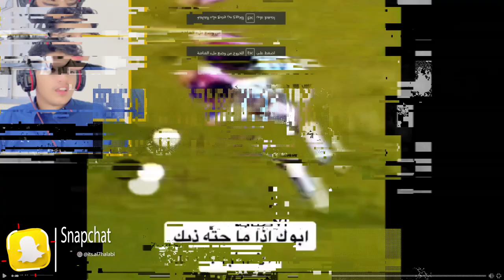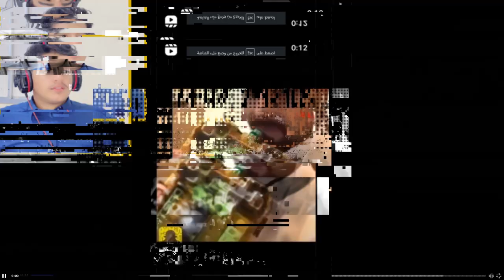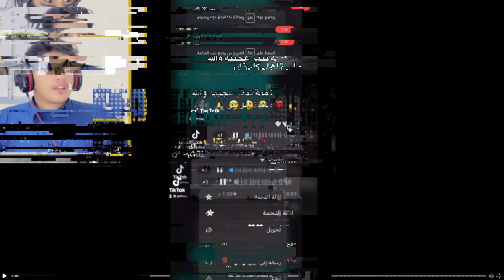ميمز_الحلبي || اذا كنت كفو بس خايف من تم القبض👮‍♂️ ميمز بـ0$ اتحداك ماتضحك 😂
المقطع هذا ...  انشوف ميمزات كالعادة من سيرفر @FZX  ونضحك شوي

الكلمات حقي 😄..
الحلبي
Al7Halabi
ميمز الحلبي
ميمز,
ميمز ضحك,
ميمز بندريتا,
ميمز الخميس,
ميمز عراقي مضحك,
ميمز الرحمة,
ميمز مضحك مونتاج ضعيف،😭 zilzal للشيلات,
ميمز aboflah,
ميمز action potential,
ميمز alg,
ميمز snow ar,
abdoh4magic ميمز الحسنات,
ahmad aburob ميمز,
ميمز what are you doing,
aburob ميمز,
aboflah ميمز,
anime ghost ميمز الانمي,
ميمز bts,
ميمز bimo,
ميمز bnl,
ميمز bassem,
banderitax ميمز رمضان,
bimo ميمز,
banderitax ميمز,
bts ميمز,
bandar ميمز,
bra ميمز,
bnl ميمز,
forsa by ميمز,
ميمز call of duty,
ميمز csgo,
كيف تخدم ميمز capcut,
camavinga ميمز,
ميمز smurf cat,
call of duty ميمز,
كيف اسوي ميمز في برنامج capcut,
corona memes compilation-ميمز العرب-ميمز لن تمل,
ميمز dz دير الكيتمان,
ميم diy,
ميمز directed by,
ميمز dz جديد,
ميمز day,
ميمز doors,
ميمز dz دير الكيتمان 2023,
ميم diy اندومي,
don't ask me ask china ميمز,
dragonlord ميمز,
drb7h ميمز,
do you love me ميمز,
dark souls ميمز,
demon slayer ميمز,
dz ميمز,
the walking dead ميمز,
ميمز intj,
ميمز elh,
ميمز intp,
ميمز iq,
ميمز error,
ميمز ea sports,
ميمز entp,
ميمز infp,
ميمز infj,
ميمز itzy,
el twins ميمز,
el twins ميمز المتابعين,
intp ميمز,
elden ring ميمز,
intj ميمز,
tom et jerry ميمز,
ميمز الانماط infp,
ميمز fnaf,
ميمز fifa,
ميمز football,
ميمز ff,
ميمز fnf,
forsa ميمز,
ميمز ضحك 😂😂 free fire zayan$yt ff,
mr funny ميمز,
fahad sal ميمز,
free fire ميمز,
fnaf ميمز,
fortnite ميمز,
fzx ll فواز ميمز,
family guy ميمز,
ميمز اقتحام fbi,
ميمز g2g,
ميمز gta,
ميمز good morning,
green screen ميمز,
g2g ميمز,
good morning ميمز,
gta ميمز,
gta 5 ميمز,
gta v ميمز,
anime ghost ميمز,
ميمز hr,
ميمز hide online,
ناصر hd ميمز السنة,
hoova ميمز,
hanody awesome ميمز,
ميمز أنمي boku no hero,
ميمز illiam,
ميمز itzgy,
ميمز انماط intp,
ميمز الانماط intp
ميمز jojo,
jujutsu kaisen ميمز,
ميمز ابو عابد
ميمز ابو فلة
ابو فلة
ابو عابد
ميمز lg,
mstolhacker ميمز,
ميمز oh my god,
mimho ميمز,
mbti ميمز,
memes ميمز,
ocmz ميمز,
outlast ميمز,
ok ميمز,
one piece ميمز,
omar immobilier ميمز,
ميمز power,
ميمز pubg,
ميمز pes,
ميمز pc,
pisty ميمز المتابعين,
zack ponch ميمز,
pubg ميمز,
ميمز المتابعين red fox,
redx ميمز رعب,
صوت ميمز run,
run ميمز,
redx ميمز ضحك,
remix ميمز,
reaction ميمز,
rdx ميمز,
roblox ميمز,
حسام r7 ميمز,
ميمز shorts,
ميمز snow,
ميمز say good morning,
ميمز sos,
ميمز sayed,
ميمز sigma,
ميمز speed,
snow ar ميمز,
sayed ميمز,
senor ميمز,
snow ميمز,
ميمز 2023 ضحك,
2023 ميمز,
2024 ميمز,
ميمحو 2023 ميمز,
باك 2023 ميمز,
ميمحو 2022 ميمز,
دخول المدرسي 2024 ميمز,
ابو عابد 25 ميمز,
ldl. 39,
ldl. 3,
ميمز 3mk,
ldl. 30,
ميمز 360,
ldl. 31,
ldl. 38,
ldl. 37,
3gaming ميمز,
ميمز جراني 3,
ميمز ميمحو 35,
ريد فوكس ميمز المتابعين 30,
ldl ldl. 37,
حسام ميمز الحمقى 39,
ldl ldl. 33,
@3 ميمز العائلة الكريمه مع اخوي فيصل,
ميمز 406,
ميمز 406 تبقى 406,
ميمز ميمحو 40,
ميمز انمي 44,
بندر ميمز 4,
ميمز انمي 4,
ميمز فناف 4,
ميمز المتابعين 46,
406 تبقى 406 ميمز,
مول 406 ميمز,
ميمز ماين كرافت ريد فوكس 4,
ميمز 55,
ميمز 5 ثواني,
ميمز 56,
ميمز قطاع 55,
ابو الصوف ميمز 5,
ميمز قراند 5,
ميمز قطاع 56,
ابو فله ميمز 5,
ميمز سوني 5,
50 ميمز,
قطاع 55 ميمز,
ميمز سام 6,
ميمز رينبو 6,
ميمز سام 6 تايم,
بيستي ميمز المتابعين 6,
علي شاكر ميمز المتابعين 6,
عبدالله جميل ميمز الحسنات 6,
ميمز 7r,
ميمز الحمقى حسام 7r,
ميمز حسام 7 ار,
ميمز حسام 7r,
ابو فله ميمز 7,
حسام 7r ميمز الحمقى,
7r ميمز الحمقى,
7r ميمز,
حسام 7 ار ميمز,
حسام 7r ميمز,
ldl. 8,
ميمز 9/11,
ldl. 92,
ميمز يوم الوطني 93,
ميمز حمودي 999,